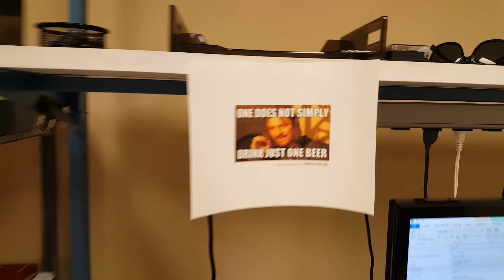Veteran's Day at SIMCO 2016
Is it 530 yet?